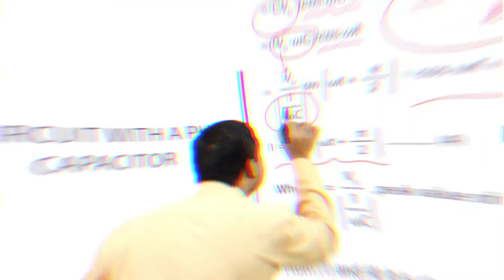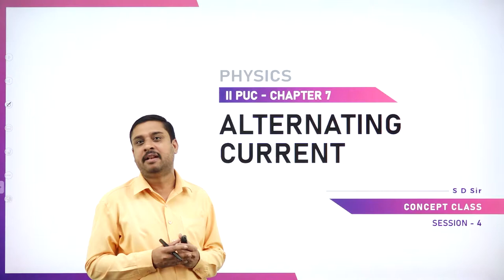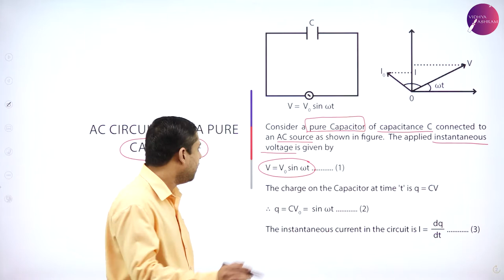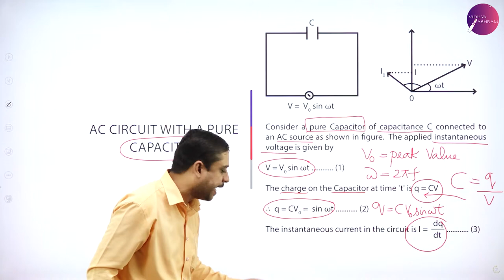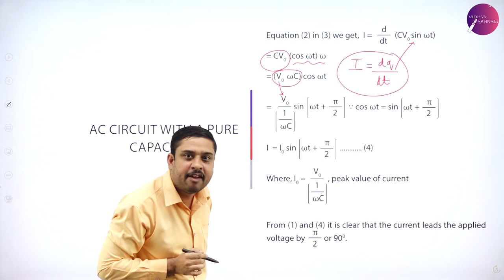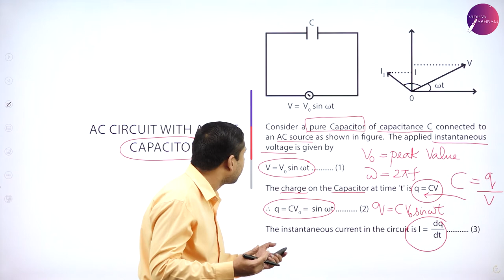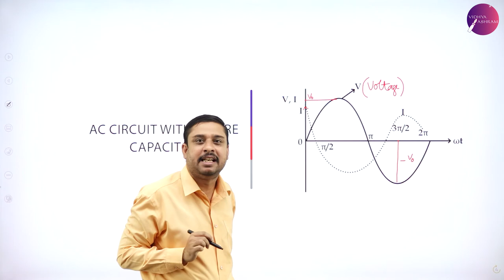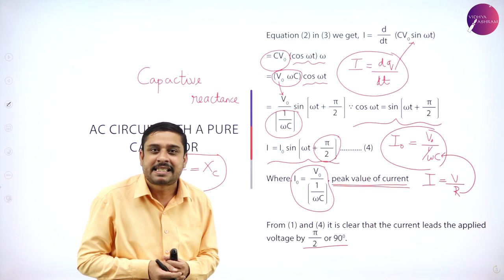DAY 58 | PHYSICS | II PUC | ALTERNATING CURRENT | L4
Class : II PUC
Stream : SCIENCE
Subject : PHYSICS
Chapter Name : CHAPTER - 7 ALTERNATING CURRENT
Lecture : 4